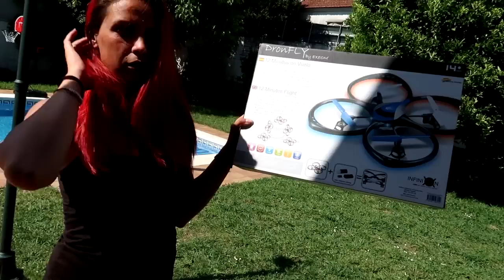MI PRIMER DRON!!